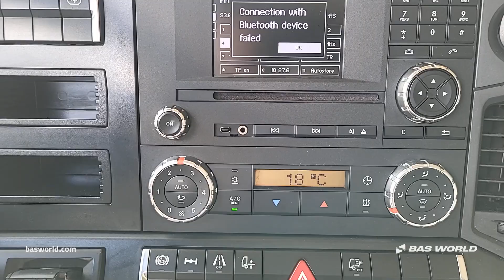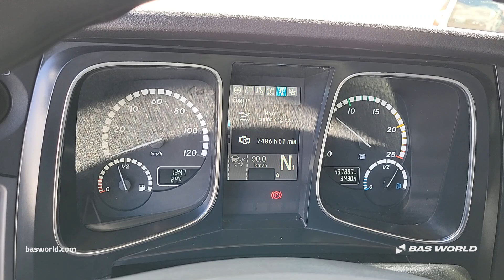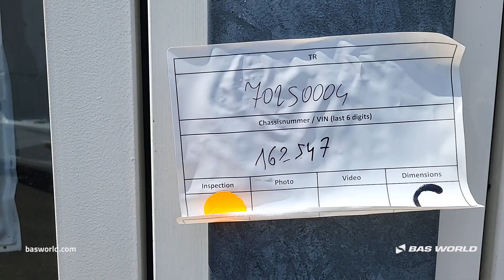Mercedes Actros 1845 - 2020 - BAS World